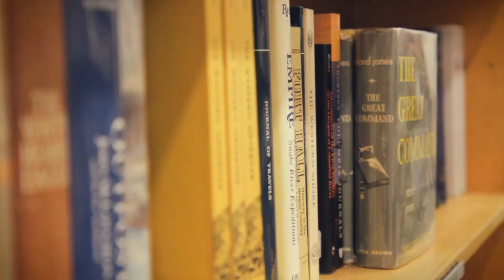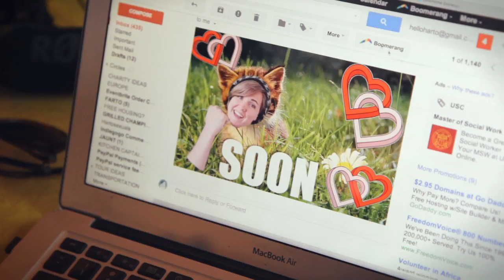HELLO, HARTO! (Ep. 3) - Portland!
Producer: Pearl Wible
Director: Sam Molleur